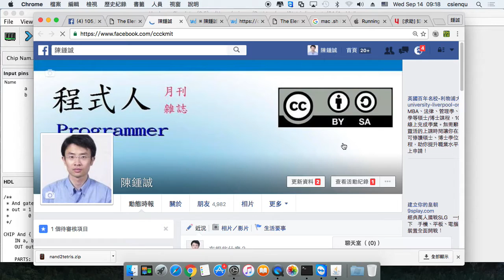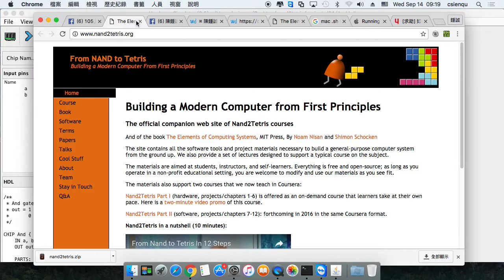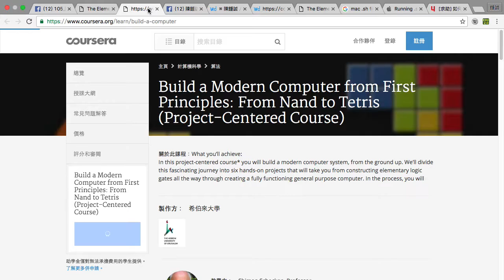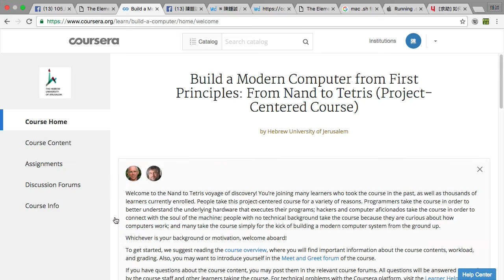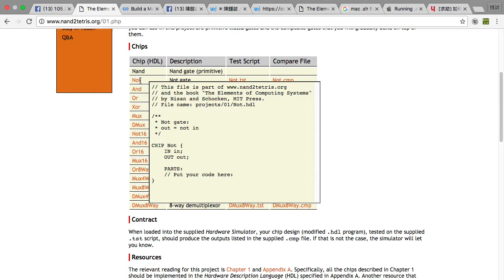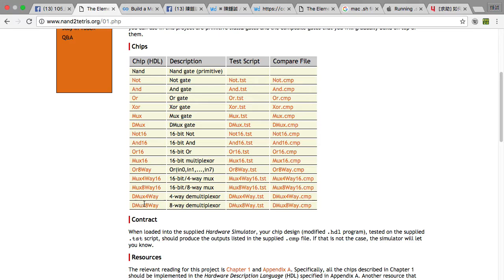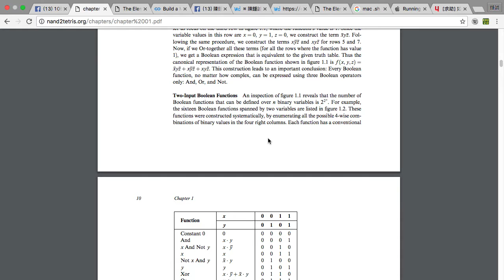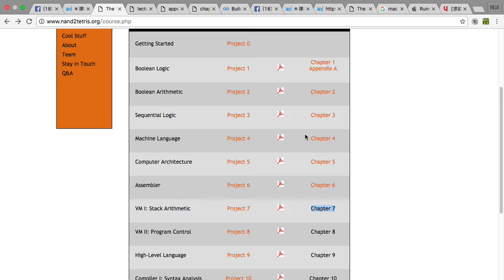nand2tetris 第一堂說明